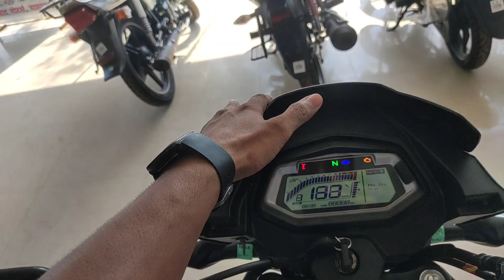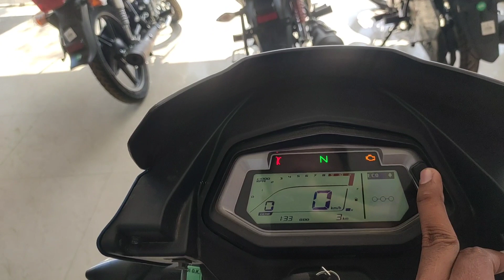New Glamour X-tec Launched 😍🔥 || New Features ?? New Price ??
🐦Add me on Twitter: @skmotorworld
📕Add me on Facebook: Sk Motor World

ABOUT MY CHANNEL:
Hi! I’m Sonu. On my channel, you will find Bike Related. I love sharing bike review, comparison, drag race, top speed with you guys as I experience them myself.

Feel free to add me on Instagram/Facebook: @skmotorworld